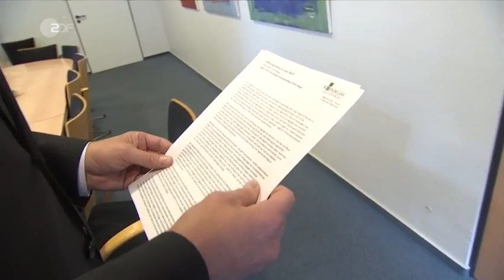Niels Högel Urteil (2019)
Das vierte und letzte Urteil im Fall Niels Högel am 6. Juni 2019. Er ist in Deutschland der Serienmörder mit den meisten Opfern. Vorgesetzte haben vertuscht und Staatsanwälte haben schlampig ermittelt. Nachgewiesen wurden Högel 87 Morde - die tatsächliche Opferzahl ist wahrscheinlich sehr viel höher . .